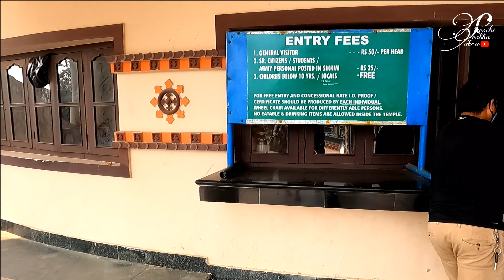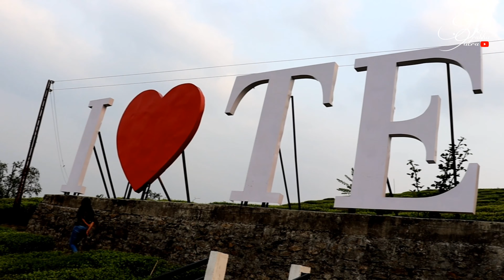Char Dham | Namchi | Siddeshwar Dham | South Sikkim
This video is about my journey to Char Dham, Namchi. In this vlog we have explored Char Dham in Namchi.

Siddhesvara Dham is situated atop Solophok hilltop, 5 km from Namchi, has a 108 ft tall statue of Shiva, replicas of 12 Jyotirlingas, models of sacred Chardham Hindu Temples of Jagannath, Badrinath, Dwaraka and Rameswaram and a 18-feet statue of Kirateshwar a hunter incarnation of Shiva.

The major attraction is the 108 feet, gigantic statue of Lord Shiva (Hindu God) in sitting posture, enclosed with twelve Lingas (temples) spread all over India. Solophok Hill has a historical fact in religious belief. A pilgrim cum cultural heritage complex is built by Rural Development and Management Department, Government of Sikkim with state of art technology has all the capacity to turn out to be the most sought after tourist as well as pilgrimage destination of Sikkim in the near future.